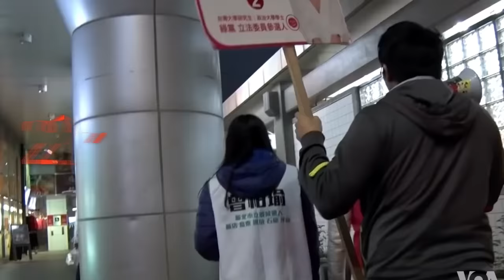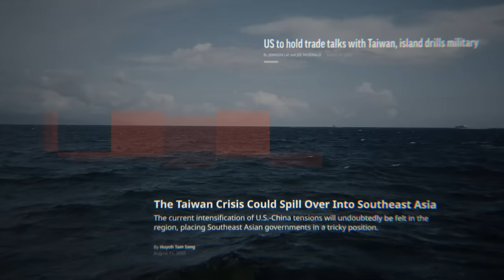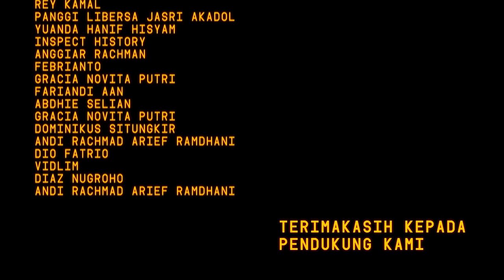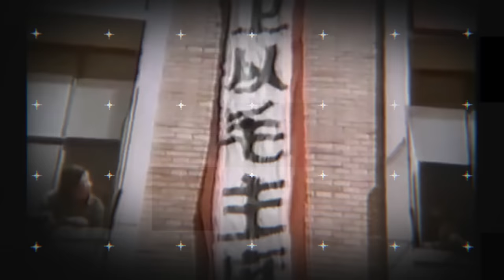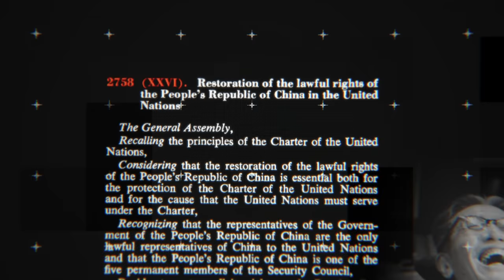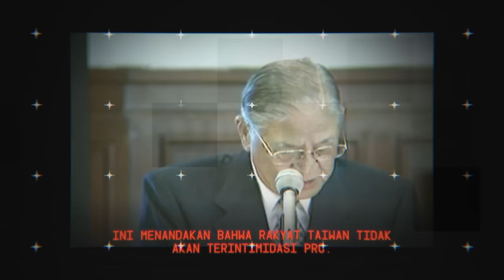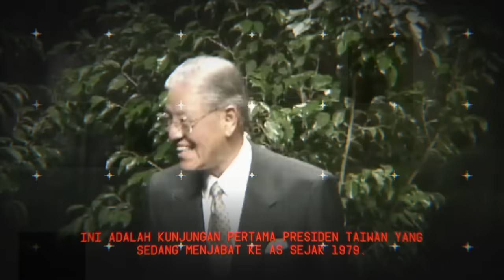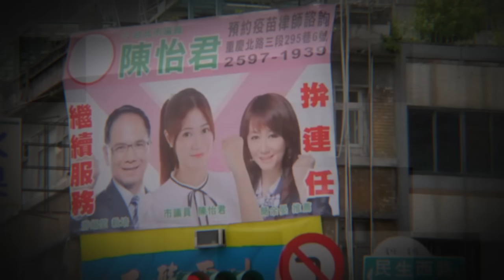Kenapa Taiwan dan Tiongkok Berbeda? | Komunisme dan Demokrasi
Taiwan dan Tiongkok mengaku sebagai satu negara (untuk sekarang). Meski demikian, perbedaan dari keduanya sangat mentereng. Taiwan menerima Sistem Demokrasi Liberal, dan menjadi negara Asia Timur pertama yang melegalkan pernikahan sesama jenis. Sementara itu, Tiongkok menjaga sistem satu-partai (Komunisme) dengan ketat hingga sekarang. Mengapa kedua pemerintahan ini sangat berbeda?

Sumber Referensi:
America’s Coming War With China (Ted Galen Carpenter)
Dangerous Strait: The US-Taiwan-China Crisis (Nancy  Bernkopf Tucker)
The Struggle for Democracy in Mainland China, Taiwan, and Hong Kong.